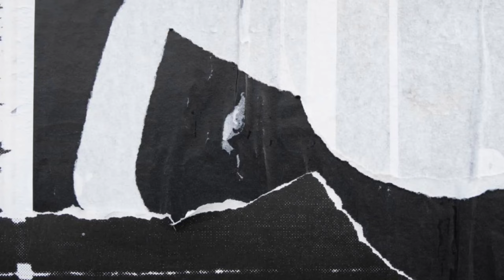Let's Get It Mini VLOG: Sony ZV-E10 Vs. Samsung Galaxy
Edited w KineMaster (mobile app)

-📽️ Sony ZV-E10 with Kit Lense:➡️ (Amazon)
**Best Budget Mic: TakStar Shotgun Microphone 8GC-598  $26 ➡️  (Amazon)